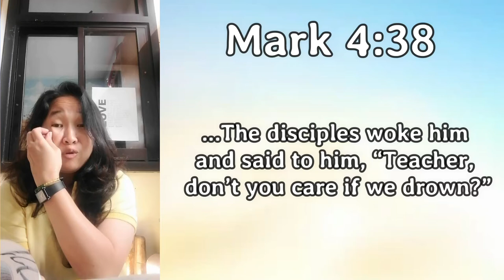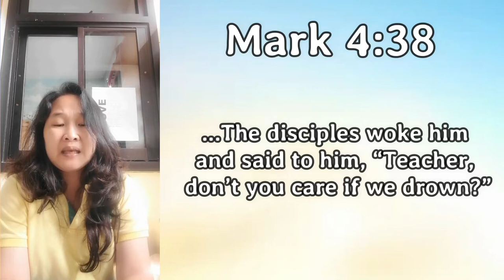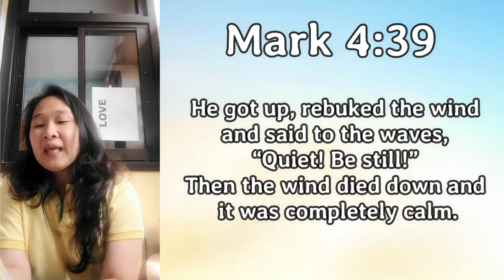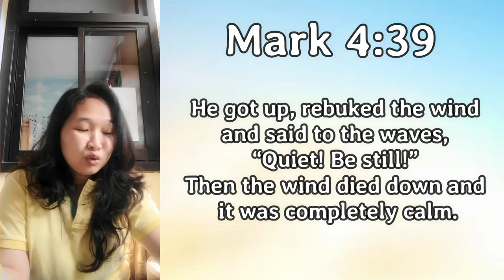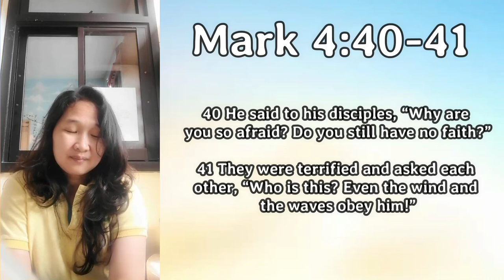3JUN2021 | CHCC Morning Prayer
Magandang magandang umaga po! Welcome po muli sa ating morning prayer devotion!